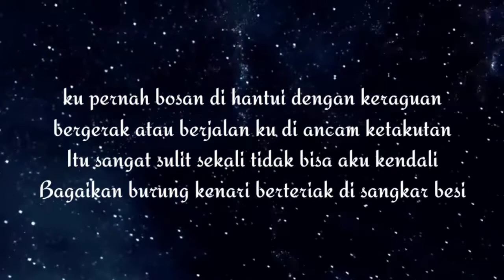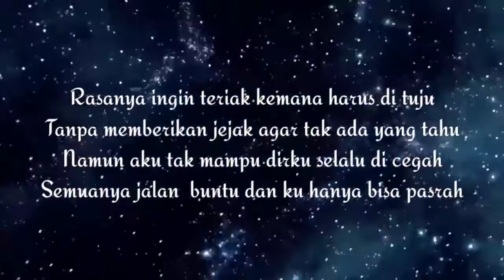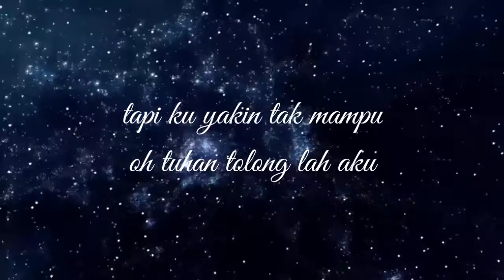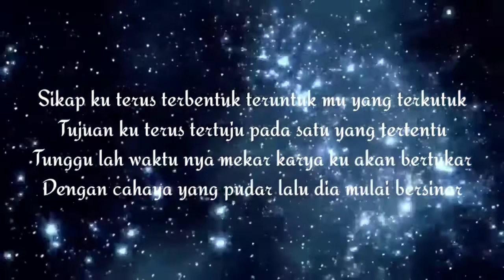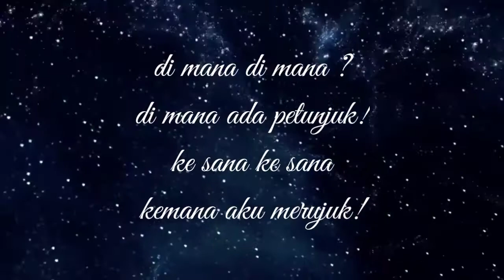Hip-hop yolan zero ichi - bintang yang tak terang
Video berisi konten music hiphop riau Indonesia

Music hiphop Indonesia.

Judul : bintang yang tak terang
Vocal : Yolan zero ichi
Lirik   : Yolan zero ichi